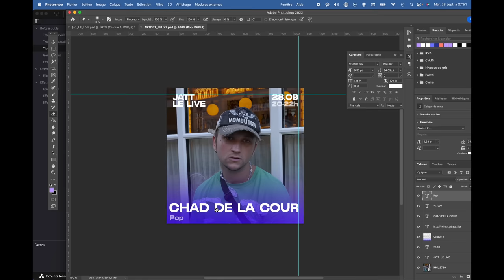Étudier en cinquième année de peinture à la Cambre ⭐️⭐️⭐️ - art vlog 22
Je suis très heureux de vous retrouver pour un nouveau VLOG de peinture. C'est la rentrée pour ma chaîne YouTube. Je compte sortir au minimum une vidéo par mois sur différents aspects/projets que je compte mener dans l'année.

Je vous fais découvrir dans cette vidéo 2 semaines de travail en atelier de peinture, en vous présentant mes différentes étapes de production !

J'espère que cette vidéo en coulisses d'école d'art et de production en atelier de peinture vous plaira. Si vous avez la moindre question, n'hésitez pas !

Chapitres :
00:00 Jeudi 14 Sept.
01:17 Vendredi 15 Sept.
05:56 Lundi 18 Sept.
06:46 Mardi 19 Sept.
10:55 Vendredi 22 Sept.
13:52 Mardi 26 Sept.
16:03 Jeudi 28 Sept.
18:12 Vendredi 29 Sept.

Crédits :

Le Néron - Saint Matthieu - Prod Kirkor Albert
JJ LOVA NDFD 99
Je me vidéo Prod Kirkor Albert

Tu as envie de Booker Saint Matthieu ?